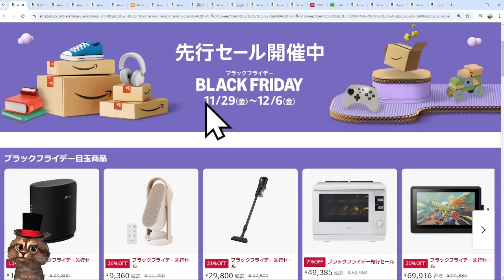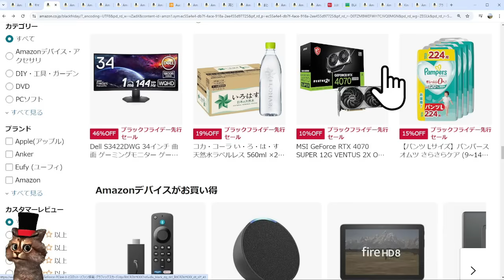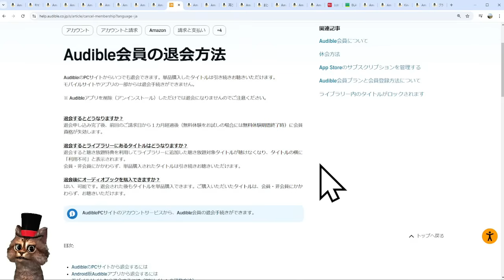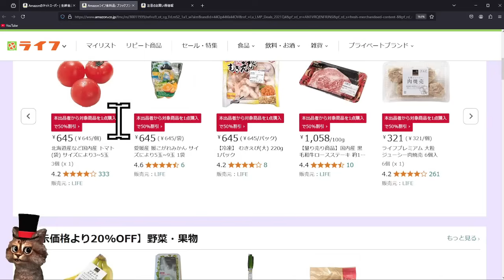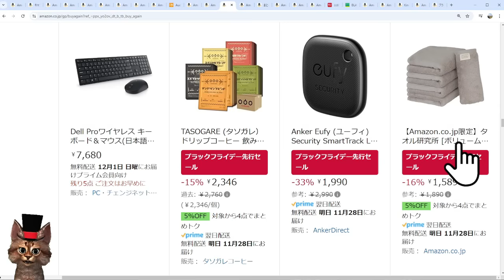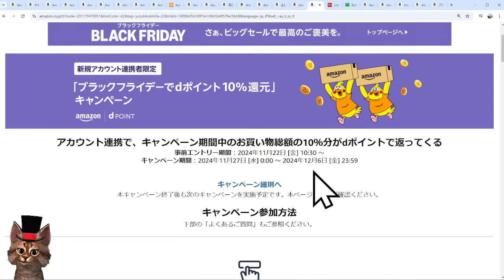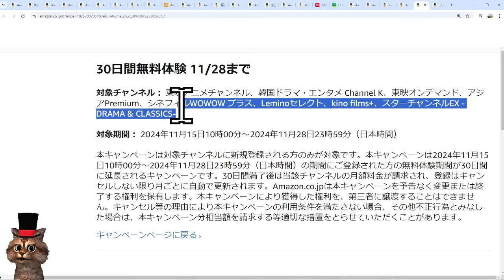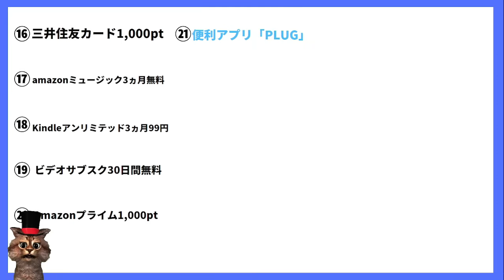Amazonブラックフライデー先行セール開始！Amazonギフト500ポイント・Amazonギフト500円分など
【PR】

ブラックフライデー11/27より先行セール

最大12％ポイントアップ(要エントリー)

先行セール対象商品

iPad Air 11インチ 128GB(M2)

Amazonギフトカード500ポイント

各種ギフトカード500ポイント

Amazonオーディブル3ヵ月99円

らくらくベビー、ペットプロフィール登録500円

Amazonネットスーパー

再び購入商品一覧

Amazonプライベートブランド(セール商品一覧)

kindle本最大15％還元

紙書籍最大20％還元

他書籍セール情報一覧

dポイント10％還元

Amazondポイント連携100pt

Amazonミュージック3ヵ月無料

Amazonミュージック退会方法

Kindleアンリミテッド3ヵ月99円

Kindleアンリミテッド退会方法

ビデオサブスク30日無料体験

プライムビデオ退会方法

Amazonプライム1,000pt

カードファイル

00:00　Amazonブラックフライデー
00:24　ブラックフライデー先行セール
00:42　最大12％ポイントアップ（要エントリー）
02:00　先行セール対象商品
03:54　Amazonギフトカード500ポイント
05:20　各種ギフトカード500ポイント
06:43　Amazonオーディブル3ヵ月99円
07:29　らくらくベビー、ペットプロフィール登録500円
11:15　Amazonネットスーパー
12:35　AmazonPhtos2000クーポン
13:28　再び購入商品一覧
15:39　Amazonプライベートブランド(セール商品一覧)
16:33　Kindle本最大15％還元
17:19　紙書籍最大20％還元
17:19　他書籍セール情報一覧
17:54　dポイント10％還元
18:43　d払い50％還元
19:18　三井住友カード1,000pt
20:21　Amazonミュージック3ヵ月無料
21:11　Kindleアンリミテッド3ヵ月99円
21:57　ビデオサブスク30日無料体験
22:30　Amazonプライム1,000pt
23:45　便利アプリ「PLUG」